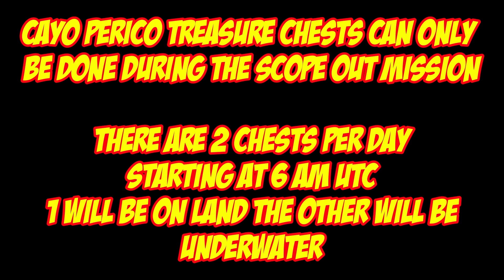Cayo Perico Treasure Chest Locations For Sept 5th 2024 | GTA 5 Online | The Cayo Perico Heist DLC